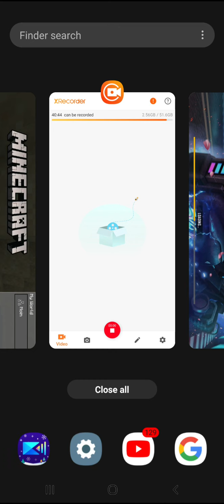Playing free fire #1